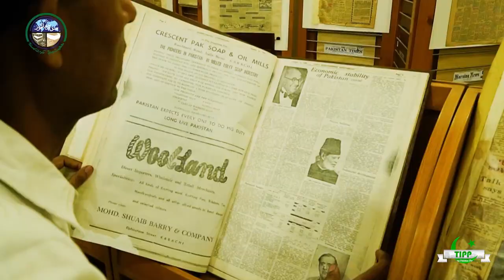Sindh Archives Documentary Launching Ceremony, film produced by "The Images Pakistan production.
Sindh Chief Minister Syed Murad Ali Shah was present to watch the documentary at the launching ceremony of the official documentary film of the Archives Department of Sindh Government produced by "The Images Pakistan Production", At the Sindh Archives Head Office, While various provincial ministers, diplomats,  Top bureaucrats, government officials and other dignitaries from various walks of life were also present.  Feedback on Ambassadors documentary with anchor of "The Images Pakistan Production".  Watch the video.